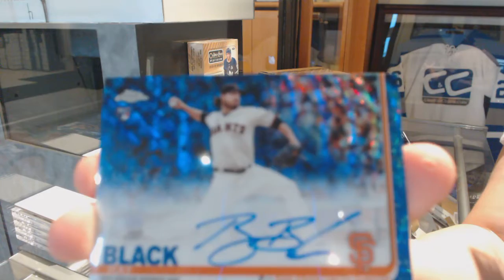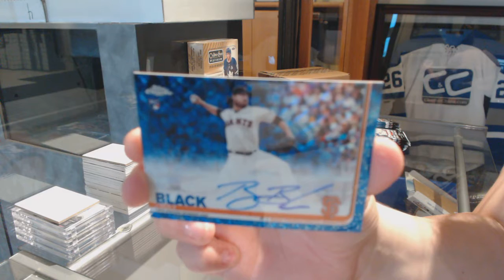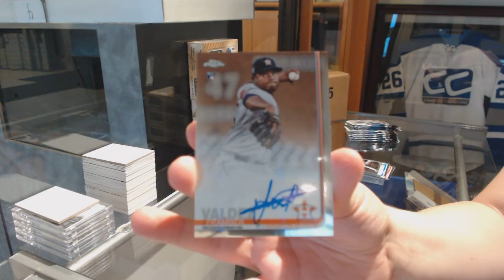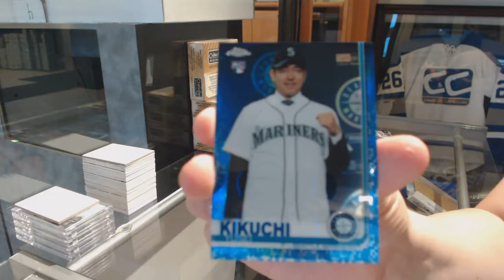Eightfeetdown's 2019 Topps Chrome Baseball Box Break